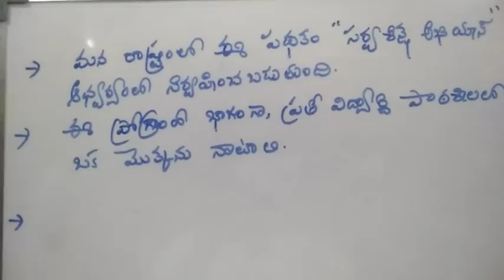"విద్యాంజలి" విద్యా దృక్పథాలు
Ap dsc